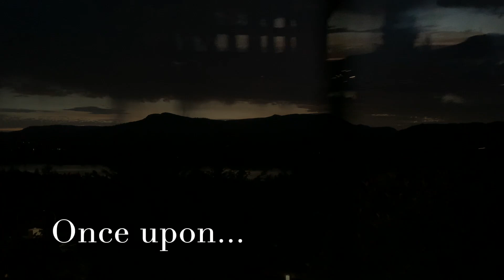Stormy intro to 2Plus 2Cats !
Once upon a stormy night in the valley, 2plus 2cats chillin' in the catio, mesmerized by thunder & lightning.